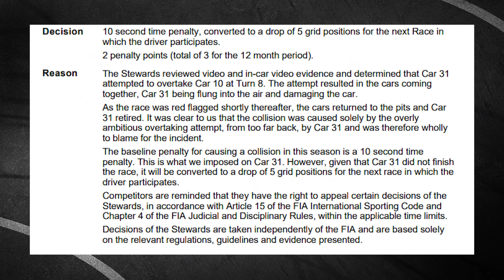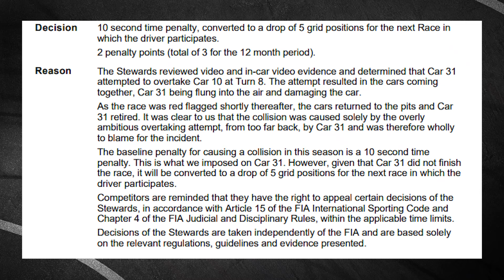Ocon e Magnussen foram os culpados pelos incidentes em Mônaco? - Comissário Will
Contando histórias da Fórmula 1 do passado e analisando a Fórmula 1 do presente.

Acesse nosso site e visite nossa loja virtual.